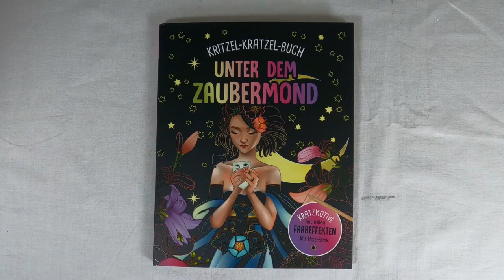Sirenen sind gefährliche Wasserkreaturen! - Meerjungfrau & der Mond I DIY I ASMR I scratch painting